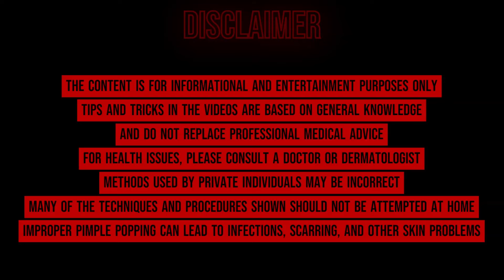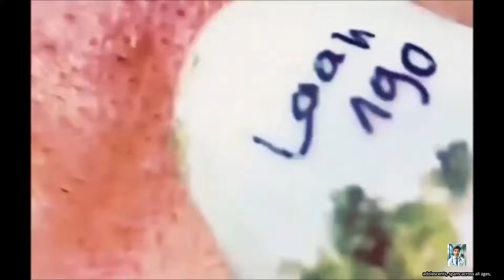Ultimate Pimple Popping 2024: Epic Pimple Removals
Welcome to Dr. P. Upload!

Dive into the fascinating world of skincare with a special focus on Pimple Popping, Blackhead Extraction, and the journey to achieving healthy, glowing skin. Our videos offer:

Satisfying Extractions: Enjoy the gratifying removal of large pimples and stubborn blackheads.
Expert Demonstrations: Learn everything about pimple treatment and acne removal through detailed demonstrations.
Practical Skincare Tips: Discover effective cleansing methods and skincare routines that are easy to follow.

Why Dr. P. Upload?

Professional and Home Treatments: We combine professional dermatological procedures with proven home remedies.
Comprehensive Resources: From deep blackhead removal to the latest skincare trends and beauty tips.
Education and Entertainment: Our videos provide both a visual treat and educational content on skin health.

Our Content Offers:

Deep Blackhead Removal
Insights into Skincare Trends
Valuable Beauty Tips
Skincare Routines and Facial Care

Join Us!

Become part of our skincare community and stay up-to-date with the latest and most effective skincare solutions. Dr. P. Upload is more than just pimple extraction and blackhead clearing; it’s a platform for sharing knowledge and fostering a community that values clear skin solutions and dermatological insights.